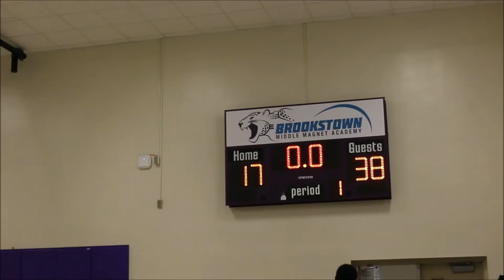Glasgow vs Brookstown Practice